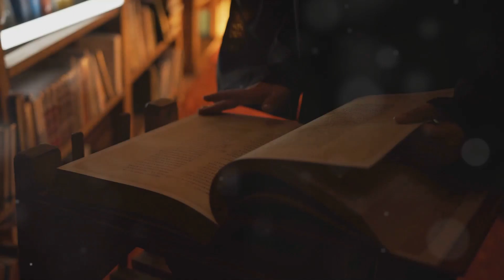De Ultieme Prijs Wat Staat Er Op Het Spel?